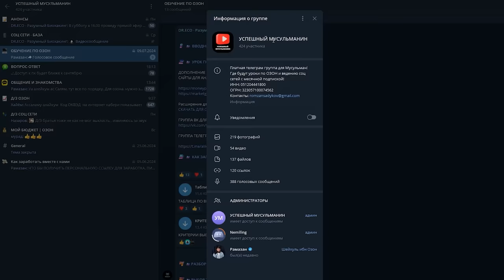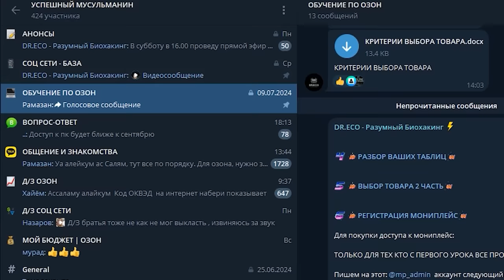ИНДУС ЗАДАЁТ ВОПРОС ЗАКИРУ НАЙКУ! «Если Бог всё предопределил, то почему Он будет наказывать меня?»